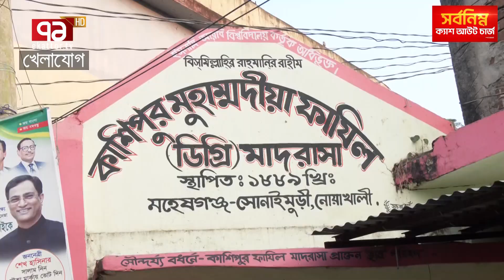ফুটবলকে বদলে দেয়ার কারিগর মানিকের ওপরেই আস্থা, এমপি মন্ত্রী না হয়েই বানিয়েছেন স্কুল কলেজ মসজিদ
ফুটবলকে বদলে দেয়ার কারিগর মানিকের ওপরেই আস্থা, এমপি মন্ত্রী না হয়েই বানিয়েছেন স্কুল কলেজ মসজিদ মাদ্রাসা

Bangabandhu Satellite Parameter:
Satellite: BS1
Orbital Position: 119.1 ͦ  East
Polarization: Horizontal
Frequency: 4600MHz
Modulation: 8PSK
FEC: 2/3
Symbol Rate: 30,000
DVB-S2